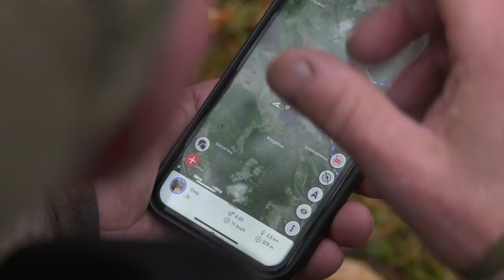Dramatic moose hunt with dogs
UK deer manager Paul Childerley is hunting moose in Swedish Lapland.
He came close to seeing one in Finland a few years ago. This time we’ve travelled inside the Arctic Circle during the rut so he has a greater chance of a close encounter, especially as top guide, Peter Johansson, is looking after him.
This is a conservation story. The local tourist board wants to attract more international hunters to save trees. It wants the local landowners to see the moose as a sustainable resource, instead of cutting down the forests for timber. Hunters preserve ecosystems.

Why do we support hunting tourism?
Hunting tourism is at the forefront of wildlife conservation. People going abroad to hunt are what pays for conservation, the world over. Species that hunters have brought back from the brink of extinction include the bontebok and the markhor goat.
The modern problem for trophy hunting began with the Cecil The Lion story in 2015, when a US hunting tourist called Walter Palmer shot a lion in Zimbabwe. The animal rights lobby successfully presented it as an animal called 'Cecil', claiming it was popular with tourists. Most of the money they raised from the Cecil incident paid for lobbying, not conservation. Worldwide government actions following the incident led to some of the biggest and most tragic wildlife slaughters ever seen in Africa. As trophy bans fell into place, wildlife poaching boomed.
By the beginning of 2018, a kneejerk US trophy import ban on Tanzanian elephant and lion trophies was beginning to have real – and potentially devastating – consequences, including the loss of decades of successful nature conservation. Happily, the US reversed that decision.
When it comes to wildlife, there are two kinds of African countries: wildlife winners, which allow hunting and have healthy populations of wildlife; and wildlife losers, where hunting is banned. It is no coincidence that the last northern white rhino died in Kenya, an anti-hunting country.